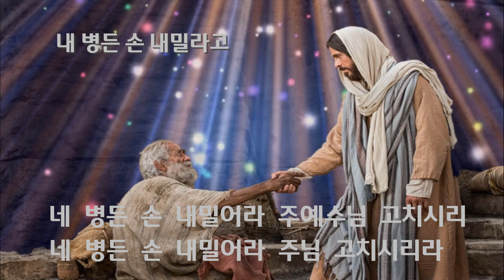네 병든 손 내밀라고 .... 은혜로운 기도음악 [중간광고 없는] 기도묵상 | 새벽기도 | Deep Pray | 찬송가 violin music 바이올린 기도음악